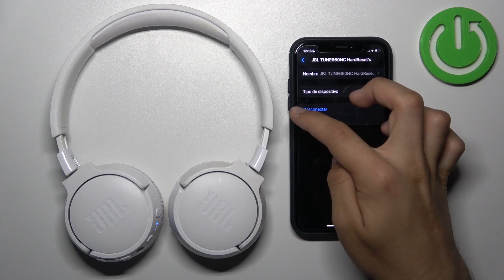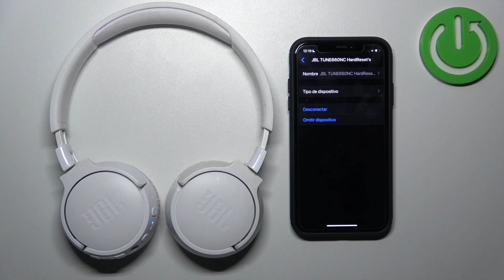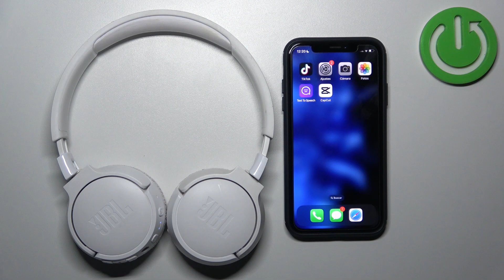Cómo desconectar/desvincular JBL TUNE 660NC de iPhone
Si deseas cambiar de dispositivo o simplemente desconectar tus JBL TUNE 660NC de tu iPhone, este tutorial te guiará a través del proceso en pocos pasos. Aprende a desvincular tus auriculares de tu iPhone de manera fácil y rápida, permitiéndote usarlos con otros dispositivos o simplemente desconectarlos cuando no los necesites. Mantén el control total sobre tus JBL TUNE 660NC siguiendo estos simples pasos. ¡No te pierdas esta guía esencial para una gestión eficiente de tus auriculares!

Cómo desconectar JBL TUNE 660NC de iPhone.
Desvincular auriculares JBL TUNE 660NC de dispositivo Apple.
Pasos para separar JBL TUNE 660NC de iPhone.
Cómo desvincular auriculares Bluetooth de iPhone.
Tutorial para desconectar y desvincular JBL TUNE 660NC de iPhone.